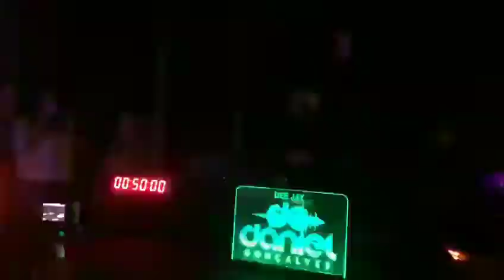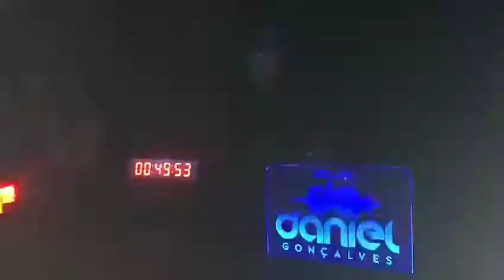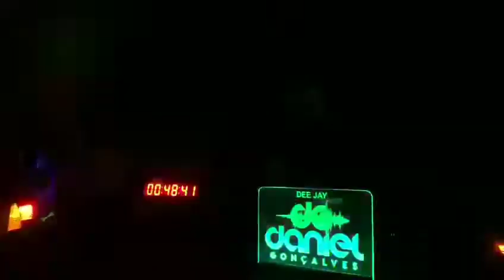Abertura Night Crazy PARTY Dj Daniel Gonçalves 10/08/2019